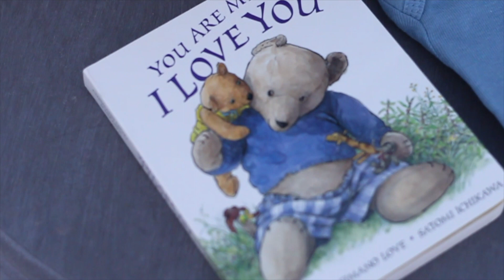GENDER REVEAL | Baby Mann is... | Mann Fam Vlogs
We are so excited to announce that BabyMann is a.

All decor was purchased at Target and cake was from Publix.